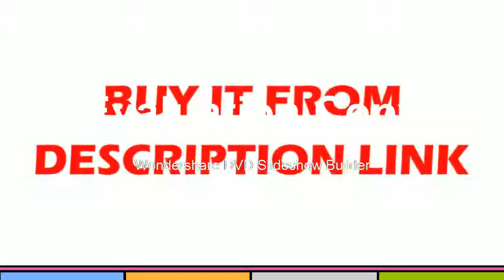Find at Machine high Speed dispersion Device laboratory Homogenization Machine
Product On Aliexpress

Brand Name:niusiwenModel Number:FSH-2AUsage:Process Testing MachinePower:Electronic